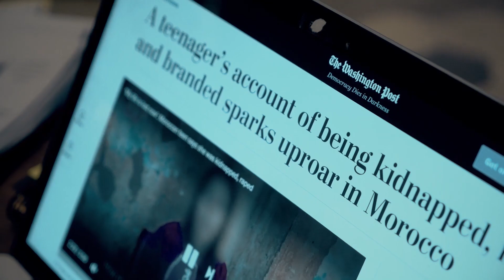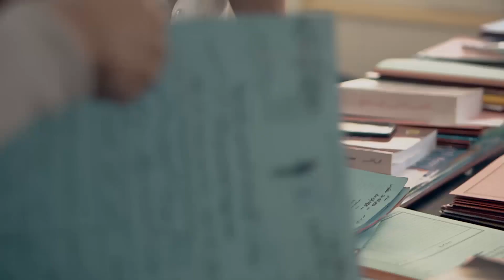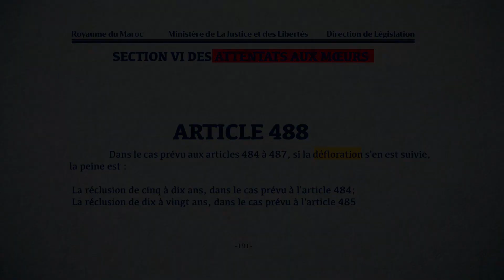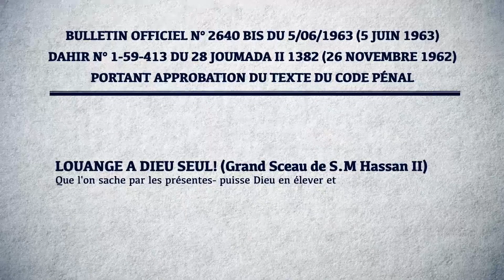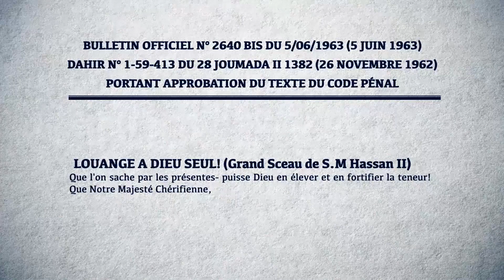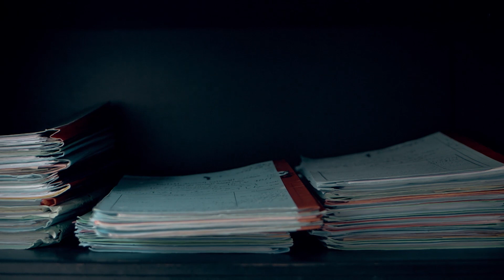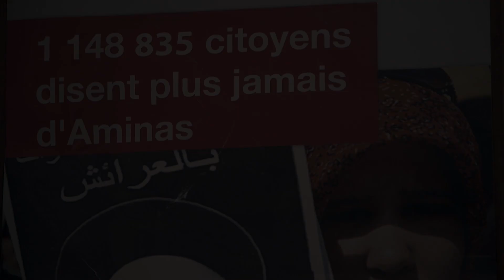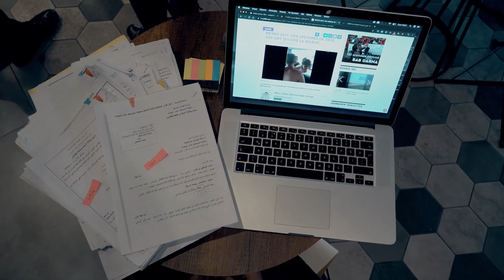Houda Hasswane - Rape & Law: The code faces questionable texts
Details: An investigation into the rape laws in Morocco.
Language: French/Arabic
Reporter: Houda Hasswane
Camera: Amine Belhouchat
Editor: Recep Cetin
Dateline: Casablanca, Morocco – 07/05/2020
Source: Houda Hasswane / OPEN Media Hub.